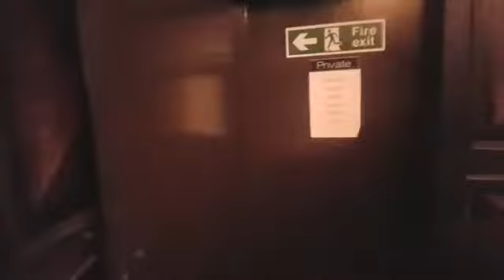The Black Swan Invest 003 3rd Nov 18